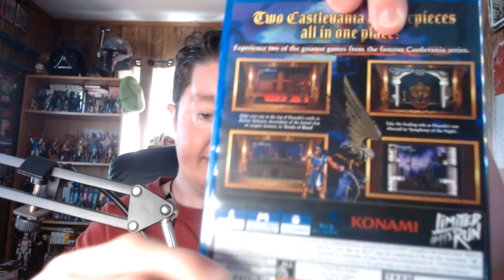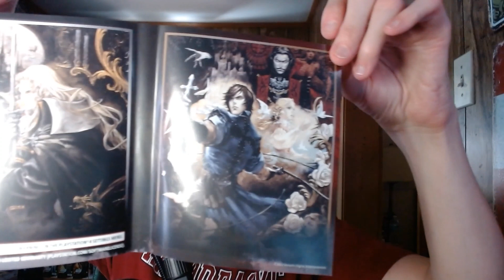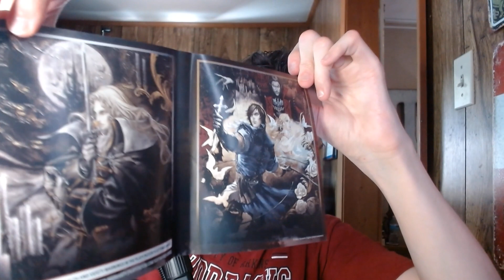Castlevania Requiem Unboxing!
Another Castlevania unboxing!  I have been owning these game on digital but for whatever reason I didn't buy the physical copy.